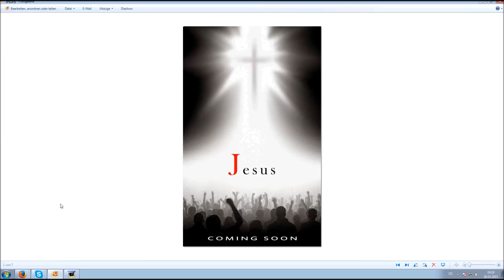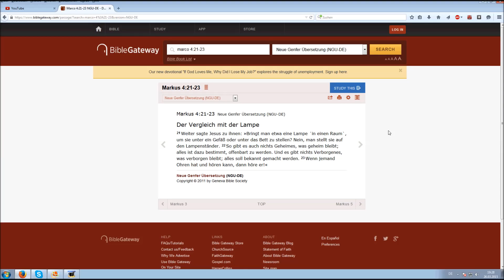Vision vom Herrn Jesus Christus: Kriegsschiffe ~ 24 März 2015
Markus 4:21-23 Neue Genfer Übersetzung
Der Vergleich mit der Lampe
Weiter sagte Jesus zu ihnen: »Bringt man etwa eine Lampe ´in einen Raum`, um sie unter ein Gefäß oder unter das Bett zu stellen? Nein, man stellt sie auf den Lampenständer. So gibt es auch nichts Geheimes, was geheim bleibt; alles ist dazu bestimmt, offenbart zu werden. Und es gibt nichts Verborgenes, was verborgen bleibt; alles soll bekannt gemacht werden. Wenn jemand Ohren hat und hören kann, dann höre er!«